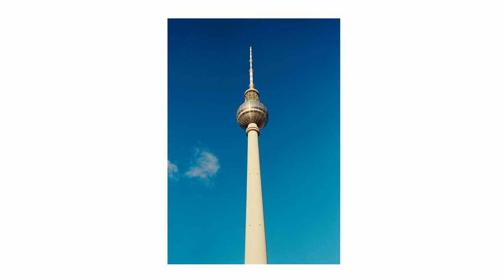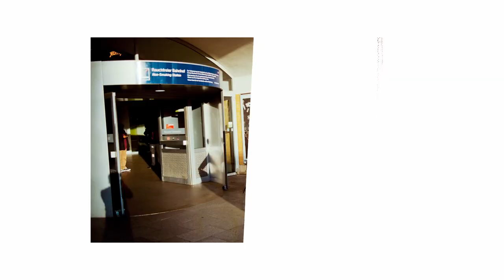POV: STREET PHOTOGRAPHY ON SILBERSALZ35 IN BERLIN | EP. 01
Strolling through the streets of Berlin shooting SILBERSALZ 250D.
Enjoy the POV of  Jakob.

WE ARE SILBERSALZ35
WE ARE SILBERSALZ.LAB

BUY. SHOOT. SEND IN. ENJOY.

WE ARE A CINEFILM LAB.
WE ARE YOUR INTERNATIONAL FILM DEALER.
WE ARE SCANNING YOUR PHOTOS WITH OUR NEW APOLLON14K SCANNER.

ANALOG RENAISSANCE MADE IN GERMANY.

SILBERSALZ35 - BECAUSE WE LOVE TRUE CINEFILM!

Still got some questions?